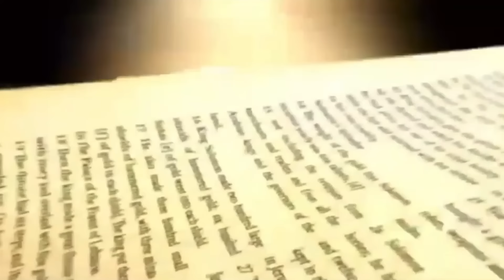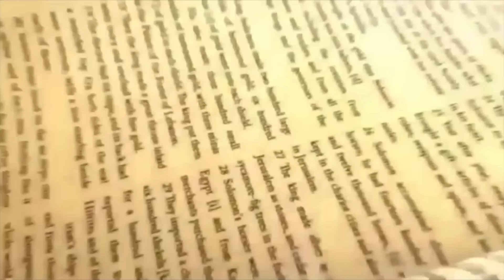Daily Bread | रोज की रोटी | Word of God | Matridham Ashram, Fr. Anil Dev. IMS 02-02-2024